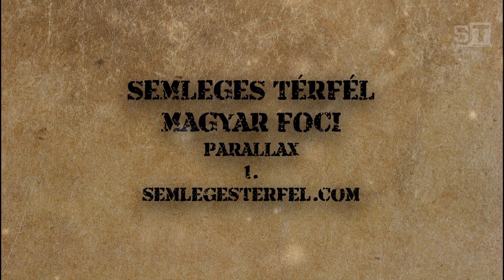ST [Parallax] - Régi Magyar Foci 2.5 D -ben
PARTNEROLDALAK
BalaganJoe Blog / Magyar Foci